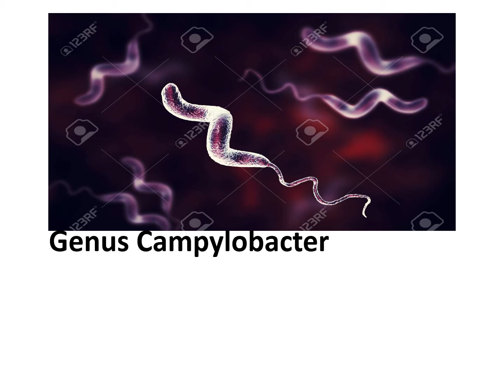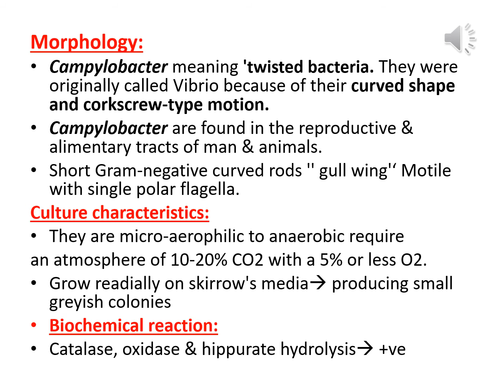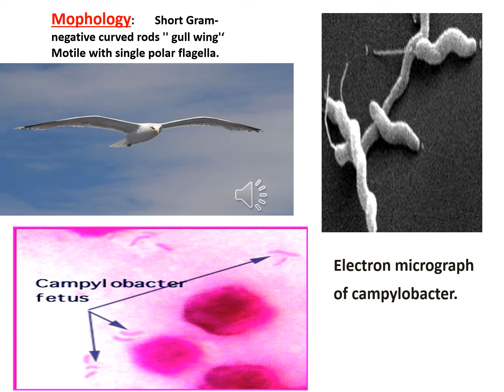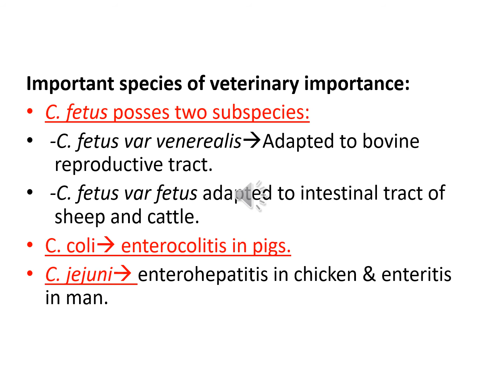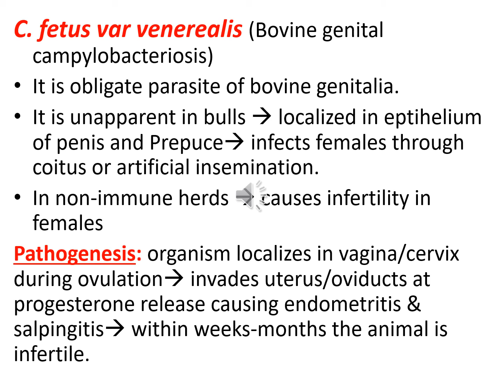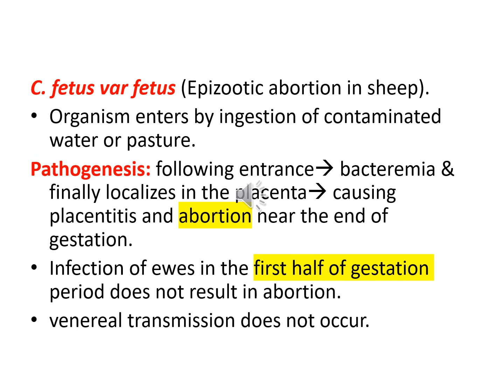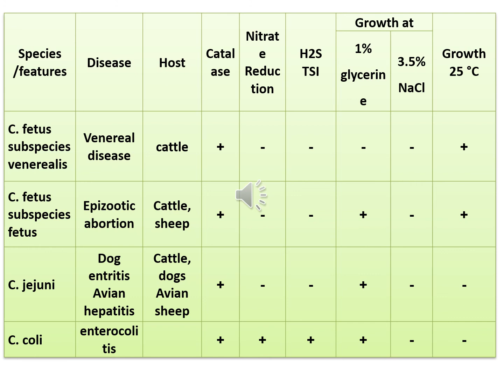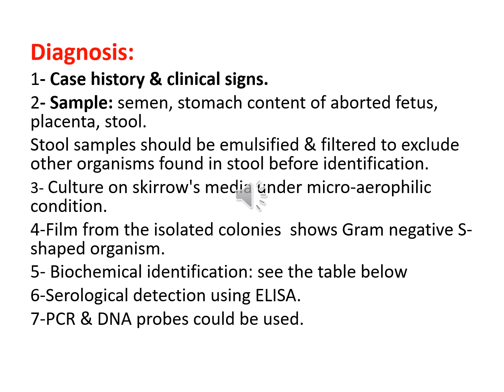"genus campylobacter" dr ragaa